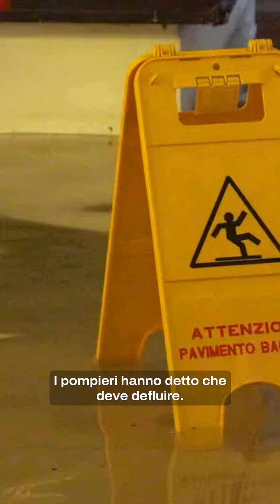Estesi allagamenti a Vicenza: hotel viene invaso dall'acqua